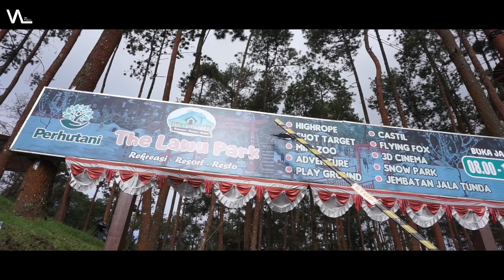dokumentasi || Piknik Asyik Kel.Mbah dJalil || Sarangan 7 Januari 2023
Trip Rutin kel.mbah dJalil
tahun ini wisata tahunan ke Sarangan,Magetan jatim
gimana ni keseruannya simak videonya sampai selesai

tour by; (pribadi)
unit bus; Junior Trans
dokumentasi; VAL Projects